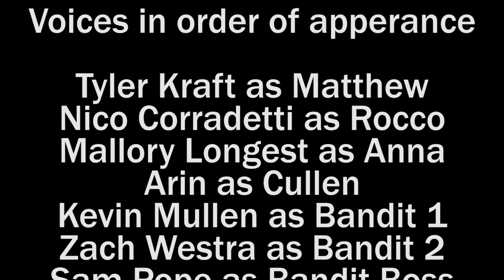Dollars Down - Will Kraft